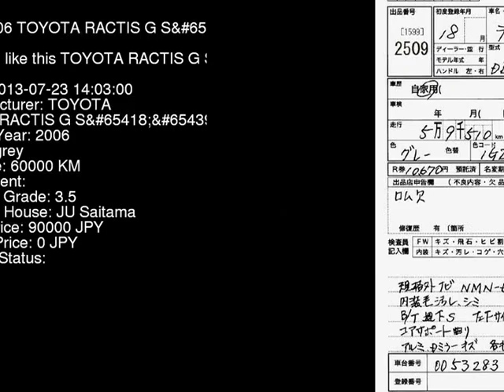2006 TOYOTA RACTIS G_S NCP100 - Japanese Used Car For Sale Japan Auction Import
2006 TOYOTA RACTIS G_S NCP100 - Japanese Used Car For Sale Japan Auction Import NCP100,TOYOTA,RACTIS,G_S,JU Saitama,jdmvip,vip,jdm,cars,japan,jdmvip.com,japanesecars,usedcars Japanese Used JDM Car For Sale At Auction in Japan for Import